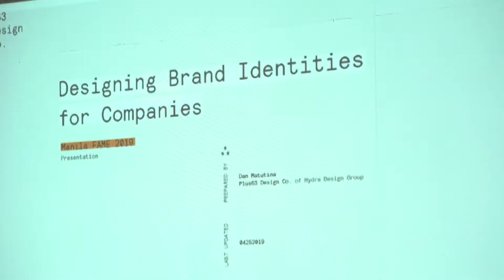Manila FAME April 2019 (Day 1)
The Philippines’ premier design and lifestyle event, Manila FAME promotes the Philippines as a reliable sourcing destination for high-quality and design-oriented home, fashion, holiday, architectural and interior products. It supports local small- and medium-scale enterprises and artisan communities by working with local designers to create new product collections and providing a professionally managed platform to present export products to the global market.

The trade show runs bi-annually to provide a seamless sourcing experience to both local and international buyers with its trademark Filipino hospitality at every touchpoint.

Visit the home of world-class design and lifestyle products. Experience Manila FAME!